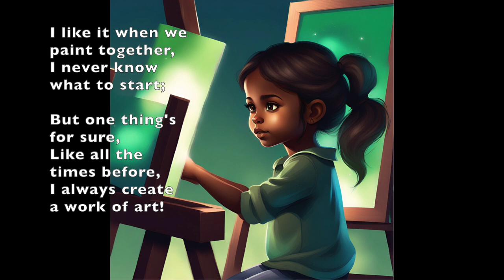"Fun To Be Me" Volume 1 - 'A Work of Art' (2nd version). An original poem written by Noell Marie.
A visual interpretation about a little girl who loves to paint, especially with her Gammie (This is a tribute to my Mom).